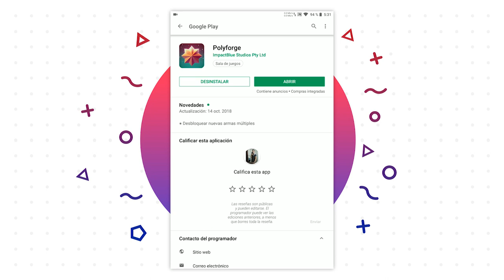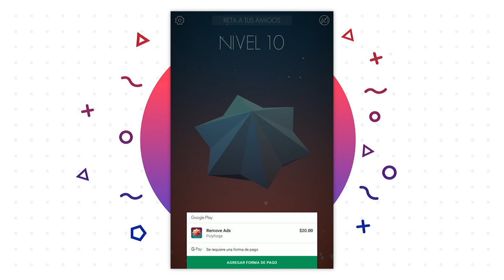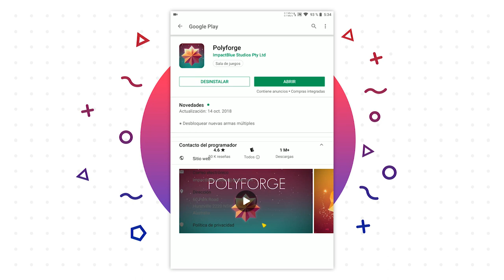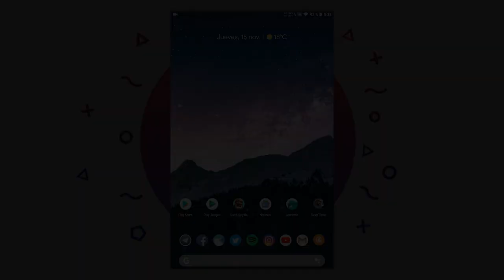Polyforge - Otro adictivo juego minimalista para tu Smartphone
El día de hoy traemos otro juego minimalista pero con unos gráficos y música asombrosos, que sabemos que te va a encantar.

Créditos por la música utilizada en este video:  Joakin Karud

Información adicional:
Teléfono: Xiaomi Redmi Note 5
Software utilizado: Adobre Premiere Pro, Audacity, Adobe After effects.